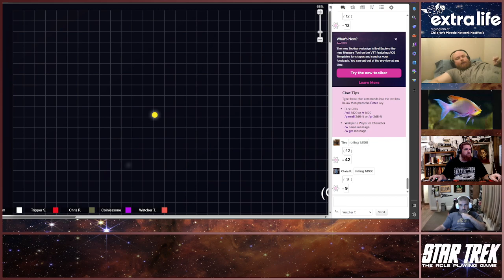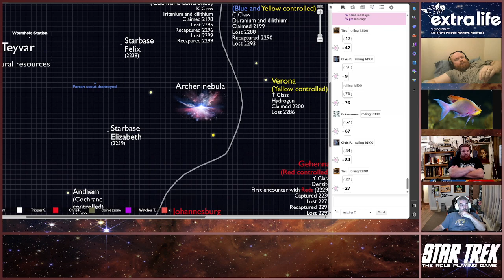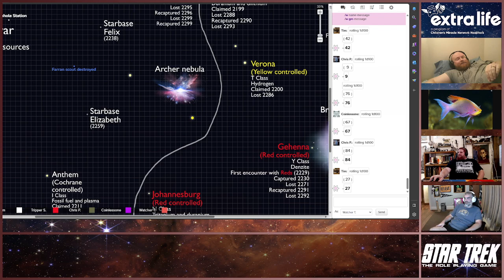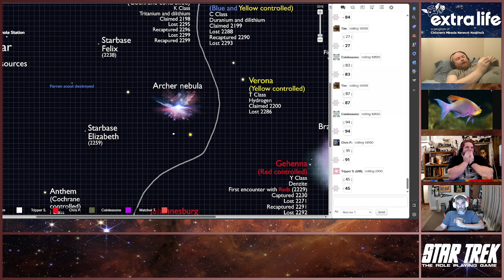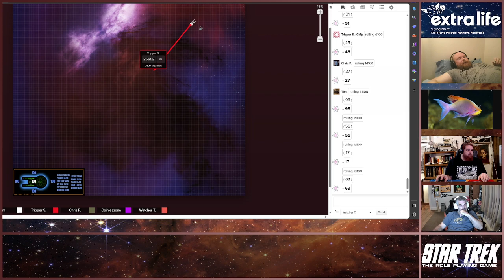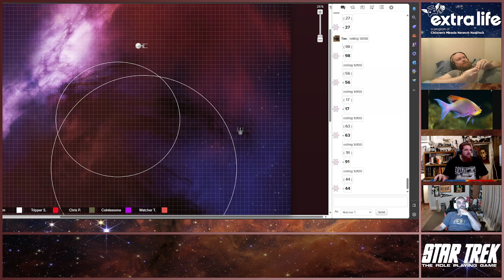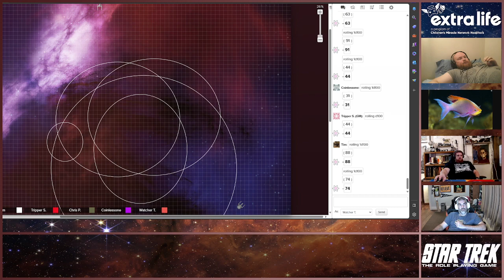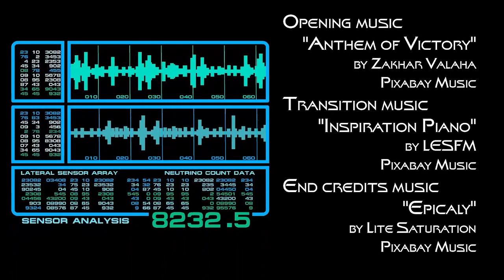Star Trek Lexington: Last of the Line - Captain to the Bridge!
The Acting Captain and crew learn that the senior staff may not have survived their kidnapping, and the Captain must lead the Lexington to the truth while keeping faith with the crew.

Here at the Channel, we are in support of the Charity, Extra Life!

 What’s Extra Life you ask? It a charitable organization dedicated to improving the lives of sick kids in hospitals across the United States. I encourage everyone watching to go to our website in the chat or on the page, look for a hospital, and donate. All the proceeds go straight to one of the hospitals listed. We have members raising funds for Boston, Buffalo, Bay State, San Diego and more! Again, that’s Rabid Haberdashery on Extra Life.